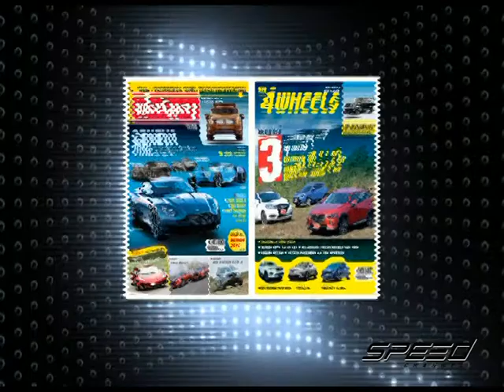Speed Talk OA 03 06 2017 B4